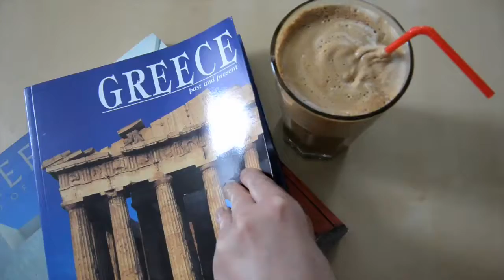How To Make Iced Coffee: Greek Frappe with Almond Milk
Want to learn how to make iced coffee at home? Try this amazing Greek Frappe, a foam-covered iced coffee drink made from instant coffee.